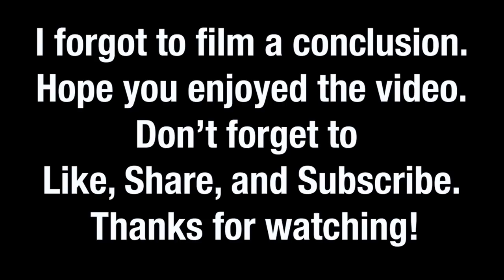Which Handgun Is Right For You? - Top 6 Choices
I totally forgot to edit in a gun segment! This gun should fit between the Glock and the 1911

If you want to learn more about shooting, check out my eBook, "The Ultimate Beginner's Guide to Guns"